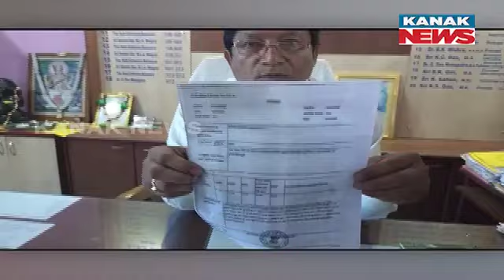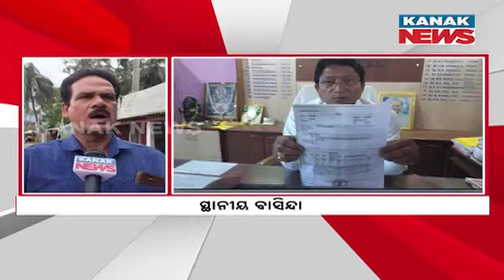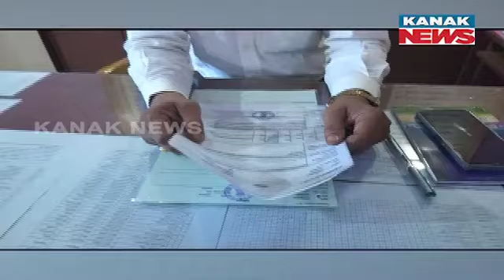Rs 11 Lakh Project Stalled Due To Land Dispute In Balasore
A significant project worth Rs 11 lakh has come to a standstill in Balasore due to an ongoing land dispute.